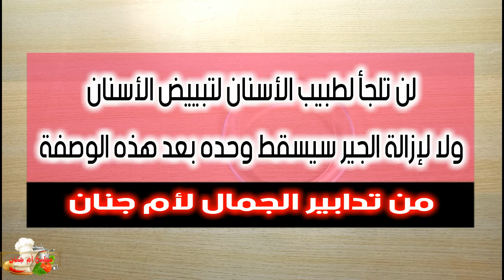ملعقة من بودرة الحليب وحولي أسنانك من صفراء مقرفة الى بيضاء كالثلج/طريقة تبييض الأسنان واسقاط الجير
حولي أسنانك من صفراء مقرفة الى بيضاء كالثلج/طريقة تبييض الأسنان واسقاط الجير .
تبييض الأسنان في ثوان أقسم بالله تزيل الإصفرار وتسقط الجير وتجعل رائحة الفم كالمسك.أقسم بالله لن تلجأ لطبيب الأسنان لتبييض الأسنان ولا لإزالة الجير سيسقط وحده./طريقة تبييض الاسنان/تبيض الاسنان/تبييض الاسنان بالفحم/تبييض الاسنان بالليزر/كيفية تبييض الاسنان/خلطة تبيض الاسنان في 5 دقائق بالبيت/أقسم بالله لن تلجأ لطبيب الأسنان لتبييض الأسنان ولا لإزالة الجير سيسقط وحده بعد المضمضة بهدا المحلول

لا تنسو دعمنا من اجل مواصلة تقديم المزيد لكم مع تحيات مطبخ وتدابير ام جنان